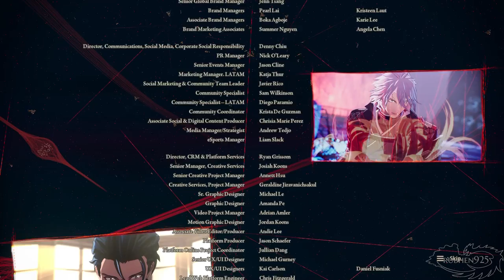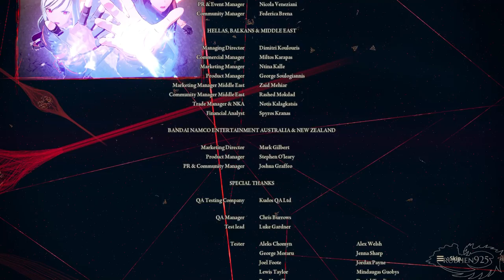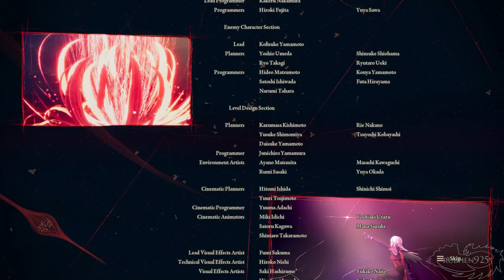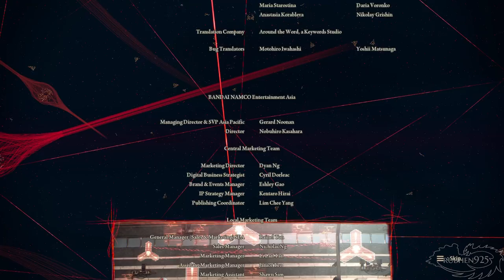Scarlet Nexus - Final Boss Fight, ENDING, Credits & Epilogue (Yuito & Kasane)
Scarlet Nexus - Ending, Final Boss Fight, Credits & Epilogue Gameplay (Yuito & Kasane)

This is the final boss in the game. Regardless of if you choose Yuito or Kasane this is the final fight, and the starting is always the same. There are two phases. In Phase 1 you fight he human form with multiple powers you already have seen. Just use your abilities and counter. If the boss uses a brain field, run around till it goes away. Then counter with your own brain field. Once you get to phase 2, the boss morphs into a giant multi headed monster. In this phase, wait to attack the middle object to throw it back to the corresponding face. Then activate speed, or shield, or invisibility and try throwing the giant mask back. If successful you can attack the human form of the boss for a bit. Rinse and repeat to win.

I show Yuito's Final boss fight, ending, credits, and epilogue first, then show Kasane's. Keep in mind, that the endings are the same. But the End credits and Epilogue are unqiue to each character. I've provided a timeline for help. Enjoy!

►Timeline:
1) Intro to Final Boss - 0:00
2) Final Boss Phase 1 (Yuito Story) - 5:34
3) Final Boss Phase 2 (Yuito Story) - 13:38
4) Yuito Ending - 27:56
5) Yuito Credits - 45:49
6) Yuito Epilogue - 52:33
7) Final Boss Phase 1 (Kasane Story) - 1:22:04
8) Final Boss Phase 2 (Kasane Story) - 1:30:26
9) Kasane Ending - 1:44:44
10) Kasane Credits - 2:02:36
11) Kasane Epilogue - 2:09:20

Scarlet Nexus - Final Boss Fight, Ending, Credits & Epilogue Gameplay (Yuito & Kasane)